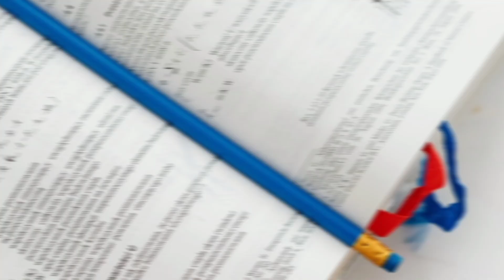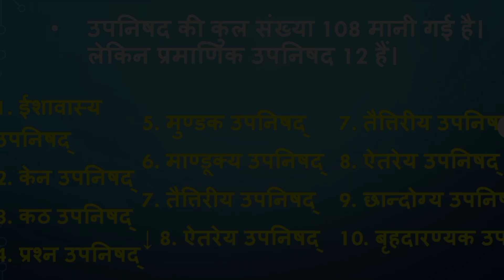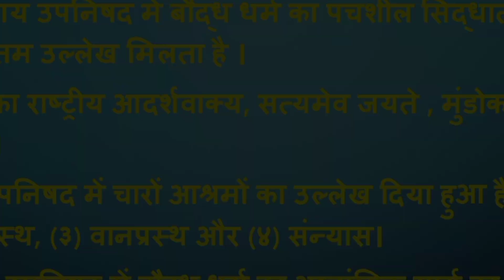What are the four Upanishads| उपनिषद क्या हैं?| 18 Puranas explained! (Hindi)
What are the four Upanishads| चार उपनिषद कौन से हैं?| 18 Puranas explained! (Hindi)|
What is this Upanishad?| चार उपनिषद कौन से हैं?| Which is 18 puran?| 18 Puranas explained! (Hindi)|

In this video, we delve into the world of Upanishads and Puranas, exploring the significance of these ancient texts in Hindu philosophy. Learn about the Upanishads and gain insight into the 18 Puranas, their origins, and their importance in Hindu mythology. Discover the essence of these sacred scriptures and their teachings in this enlightening discussion. Join us as we unravel the mysteries of the Upanishads and Puranas in Hindi.

चार उपनिषद के बारे में और 18 पुराणों के बारे में जानने के लिए, वीडियो देखें।